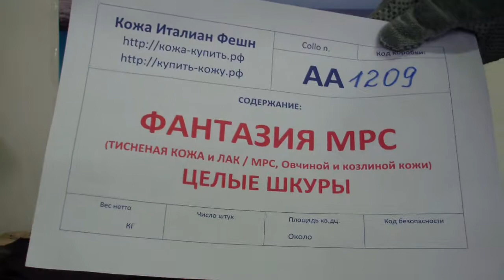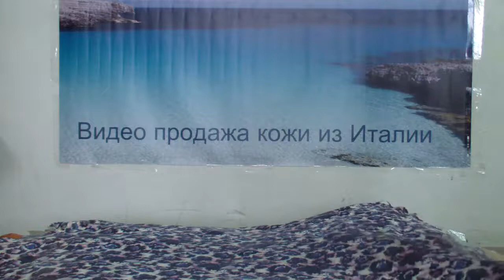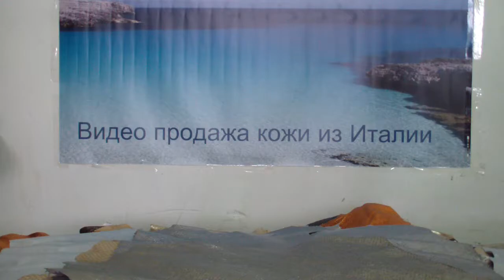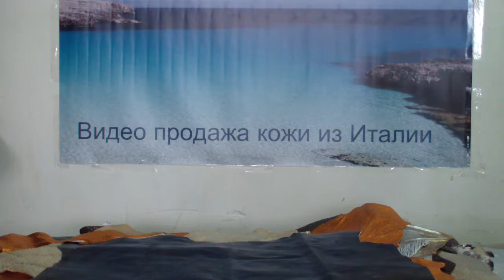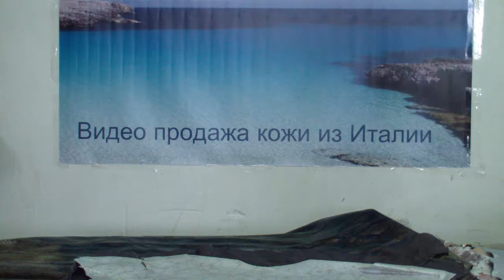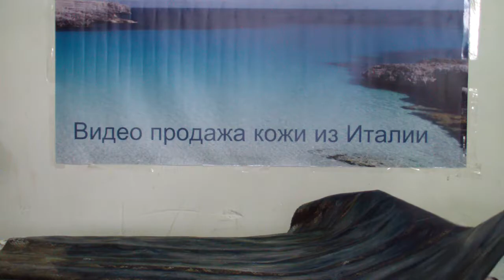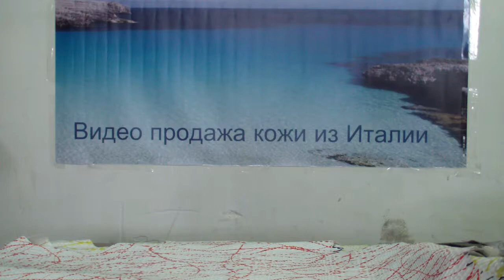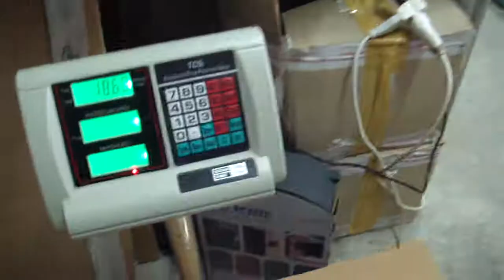Коробка № АА1209 Фантазия МРС целые шкуры